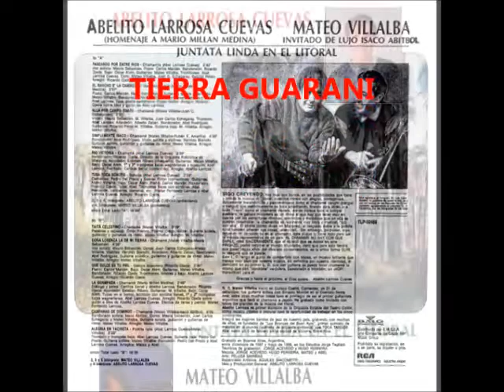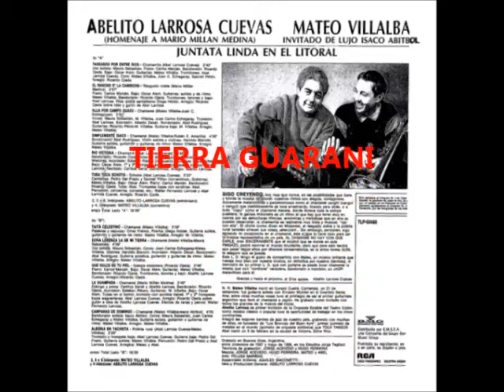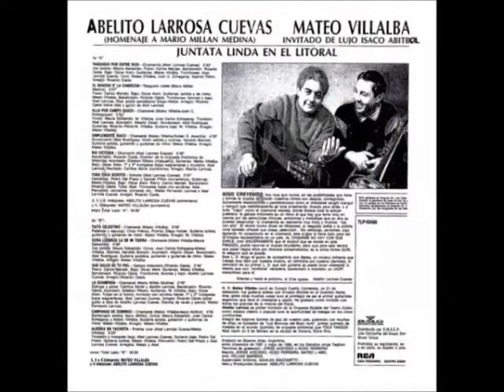Rio Victoria - chamame (Abel Larrosa Cuevas) INT. Abelito L. Cuevas - Mateo Villalba - Isaco Abitbol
El 5 de febrero de 1929 nacía en  Victoria, Provincia de Entre Ríos, el trombonista, autor y compositor Abel Larrosa Cuevas. Lo recordamos con este chamamé que le pertenece.